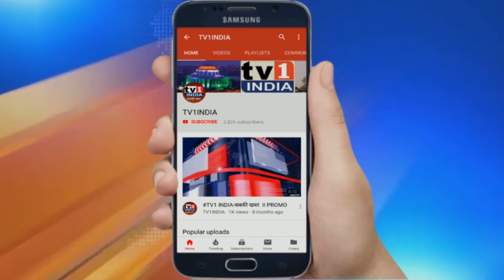गैरसैण में बनेगी Uttarakhand की ग्रीष्मकालीन राजधानी | सीएम त्रिवेंद्र सिंह बोले- ऐतिहासिक दिवस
गैरसैण में बनेगी उत्तराखंड की ग्रीष्मकालीन राजधानी | अधिसूचना जारी, सीएम त्रिवेंद्र सिंह बोले- ऐतिहासिक दिवस |उत्तराखंड राज्य को नयी राजधानी मिल गयी है. सोमवार को राज्य सरकार ने भराड़ीसैण गैरसैण को ग्रीष्मकालीन राजधानी बनाने की अधिसूचना जारी कर दी है.इसी साल 4 मार्च को इसकी घोषणा की गयी थी. भराडीसैण को दूसरी राजधानी बनाए जाने पर मुख्यमंत्री त्रिवेन्द्रसिंह रावत ने खुशी जाहिर करते हुए कहा कि यह सवा करोड़ उत्तराखंडियों के लिए ऐतिहासिक दिन है.